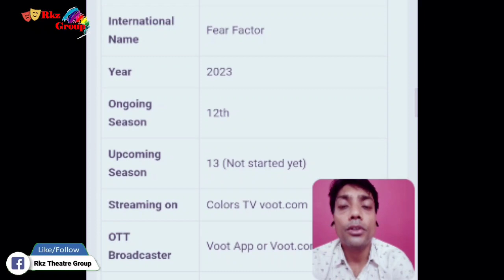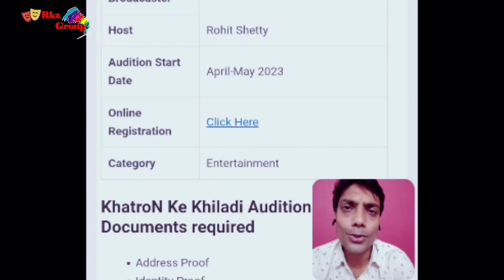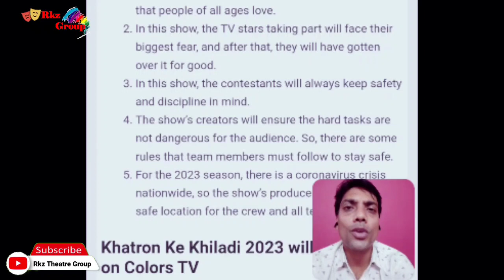Actor's Apply For Khatro Ke Khiladi | Khatro ke khiladi Audition | Fear Factor | Rkz Theatre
Hello Friends

you Can Apply For Khatro ke khiladi season 2023
Actor's Apply For India Fear Factor

About Video- Khatro Ke Khiladi 2023